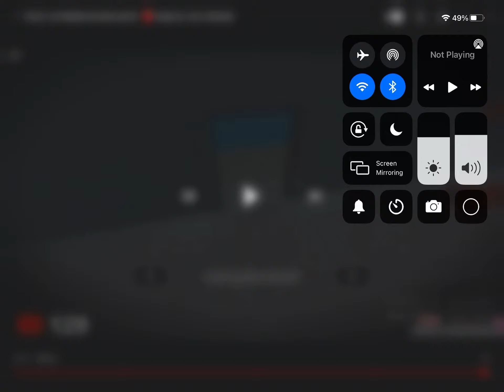Should I do a compilation